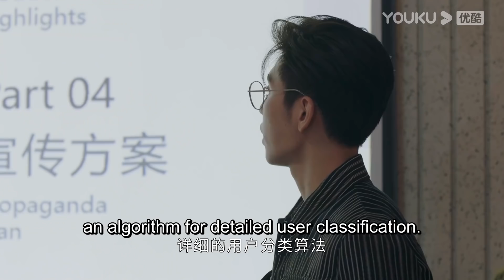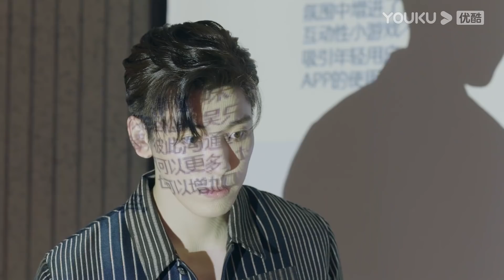❣️年下弟弟守著美女上司下班送她回家，姐姐被哄好跟弟弟服軟，小情侶又和好了！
【劇名】不會戀愛的我們 Why Women Love

★集數：24集